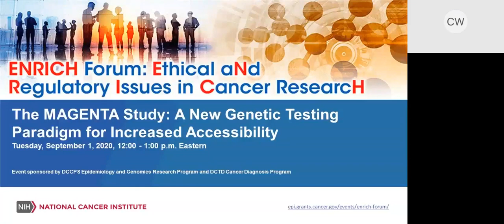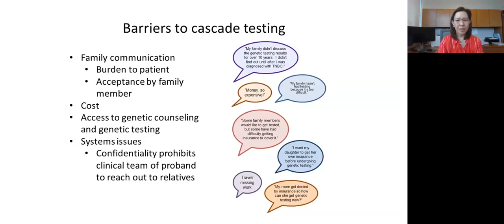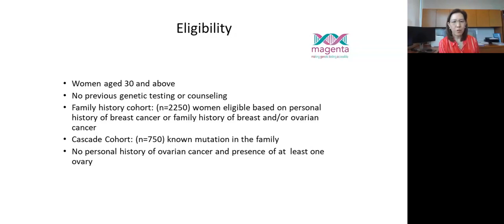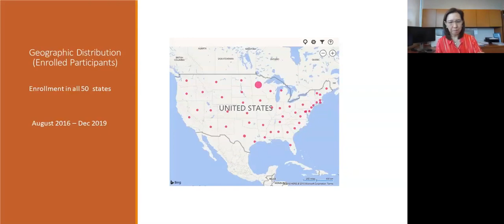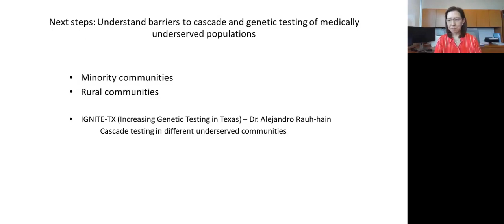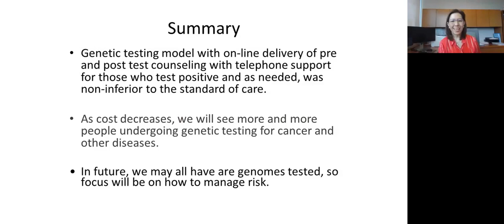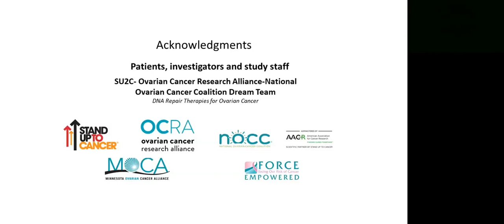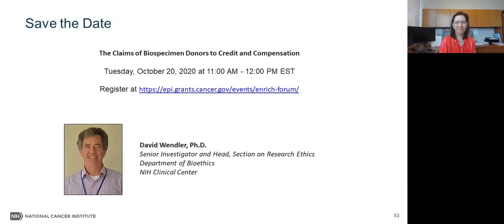The MAGENTA Study: A New Genetic Testing Paradigm for Increased Accessibility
In this presentation, which is part of the Ethical and Regulatory Issues in Cancer Research (ENRICH) Forum webinar series, Dr. Karen Lu, J. Taylor Wharton Distinguished Chair in Gynecologic Oncology at MD Anderson Cancer Center, discusses preliminary findings and implications of her MAGENTA Study (MAking GENetic Testing Available) aiming to improve availability of genetic testing for hereditary cancer syndromes to at-risk individuals through the use of an online genetic testing service.